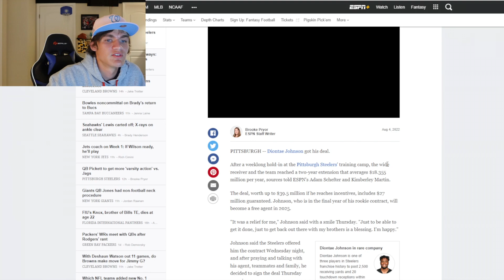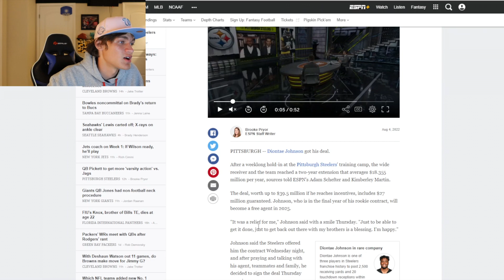RECORD BREAKING DEFENSIVE DAY! | MADDEN 23 PITTSBURGH STEELERS FRANCHISE EPISODE 5!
Can Kenny Pickett's undefeated NFL start continue in Upstate New York against the Bills?

Join the Greedo Plays Discord!
^ How to join 32 Team Online Franchise

NCAA Revamped Dynasty Coming Soon!